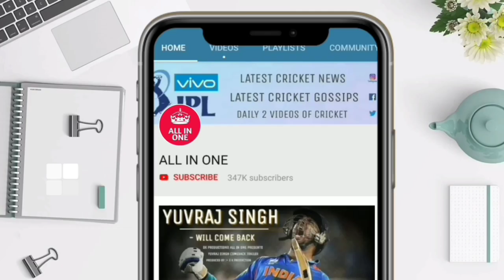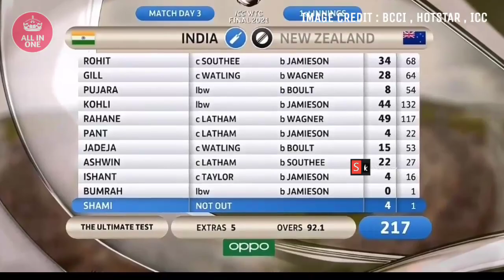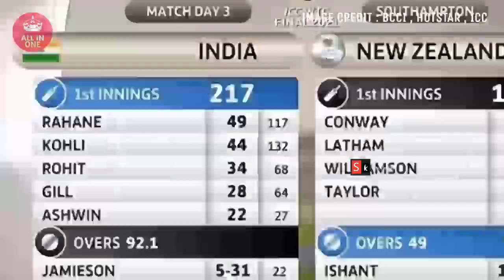India vs New Zealand | WTC Final Day : 3 Highlights | Full Match Highlights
देखिए India vs New Zealand | WTC Final Day : 3 Highlights | Full Match Highlights